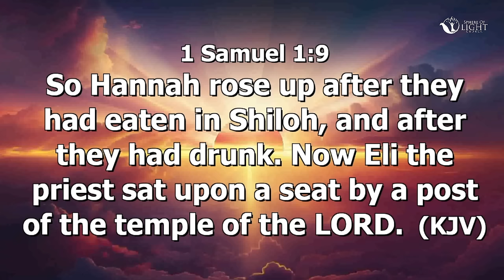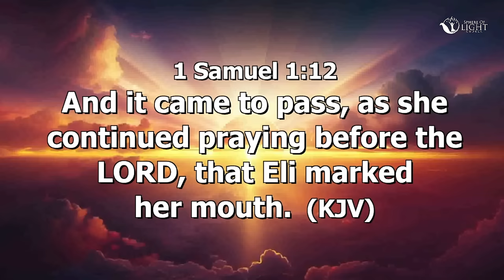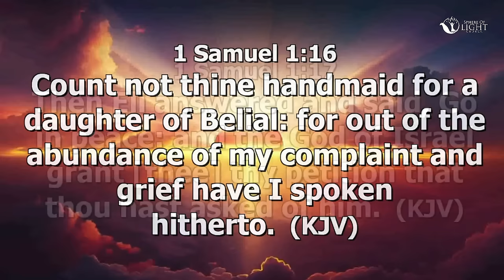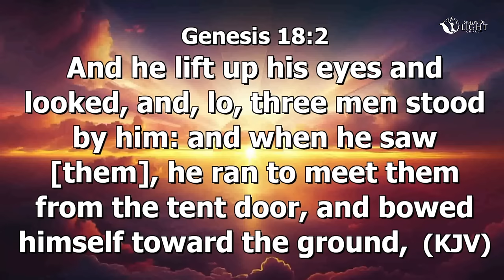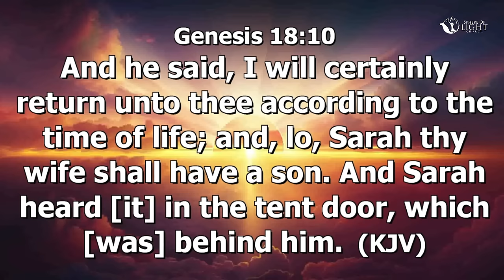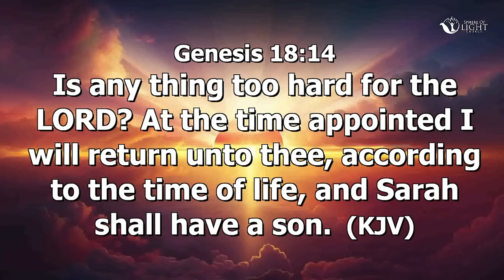ISAAC AND SAMUEL 2